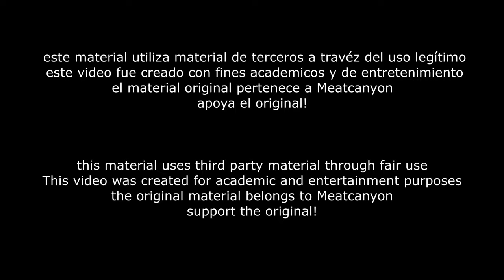Breakfast On A Wednesday - FANDUB LATINO - SPANISH DUB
Mas información clikeando aquí owo!!
Apóyame con una donación aquí!
y te invito a que te unas al depravado reino de nuestro Discord oficial!